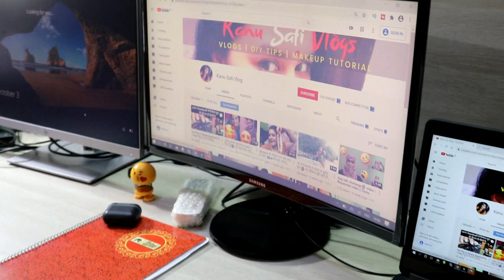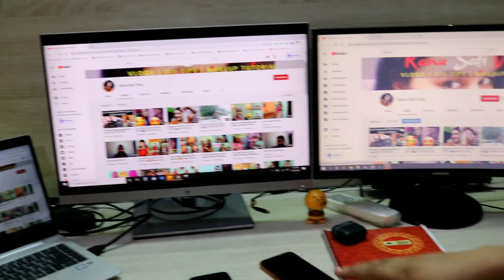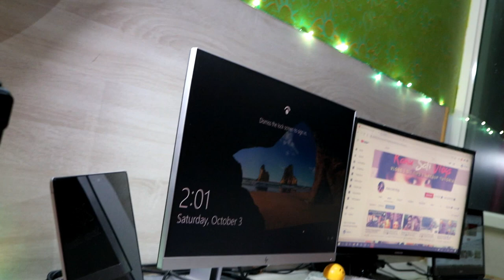My Simple Youtube Setup Studio || Setup Tour 🤘|| Room tour मैं अपनी विडियो कैसे बनाती हूँ💁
Hi Guys in today's video i will show you my setup tour  official setup tour and how i shoot my youtube videos and all my gears like Tripod lighting setup camera etc.so Please share it as much as you can so that people get to know that how easy it to grow YouTube channel